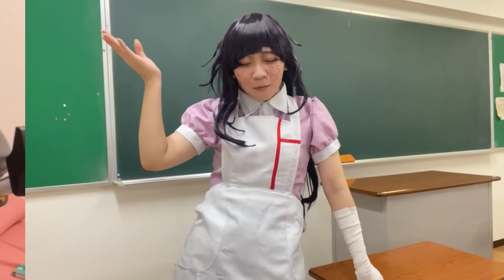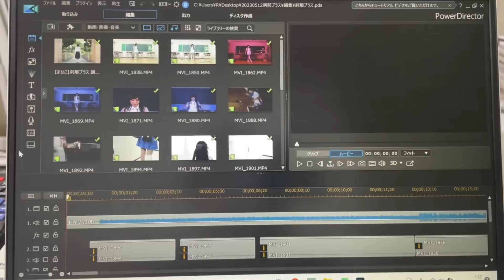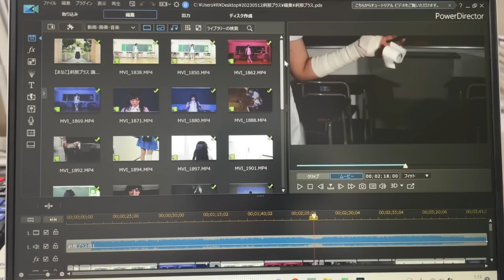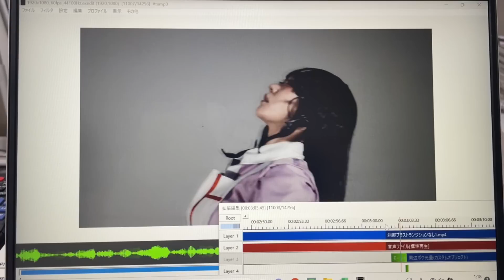最推しキャラの誕生日！限界オタクコスプレイヤーは何をする！？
こんにちはこゆきです！
私の初コスは罪木蜜柑ちゃんだったのでコスプレ歴=罪木レイヤー歴なのですが、なんともう7年目なんですね。7年…
その間にエピローグや過去編アニメ、OVAなどもあったわけですが、ずっと同じ熱量で罪木ちゃんを愛しながら活動ができていて、良いオタク人生を過ごしているなあと思います◎
罪木ちゃんに出会っていなければコスプレを始めていない可能性もあったわけで、出会えて人生が豊かになる推しってこういうことをいうんだなあ

改めて罪木蜜柑ちゃんお誕生日おめでとう！
あと、フィギュアの発売もおめでとう〜！

これからも推し事がんばります！

（概要欄:こゆき)

こゆき亭あん処（@koyukitei_andokoro）

右京。

◇BGM
　　　　　DOVA-SYNDROME